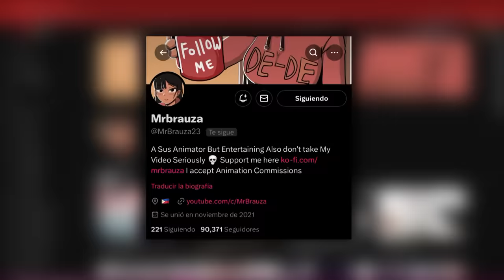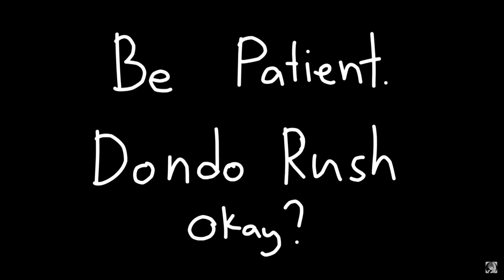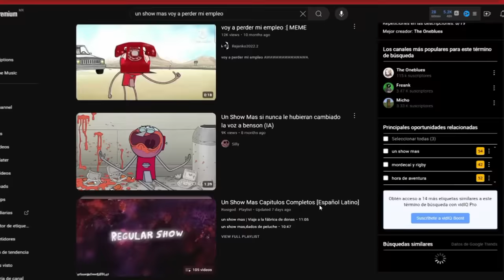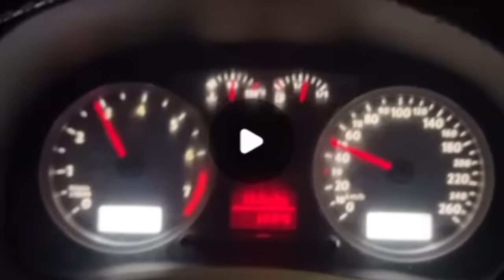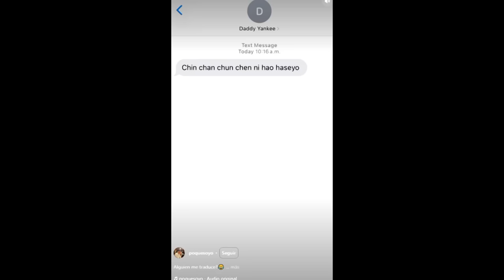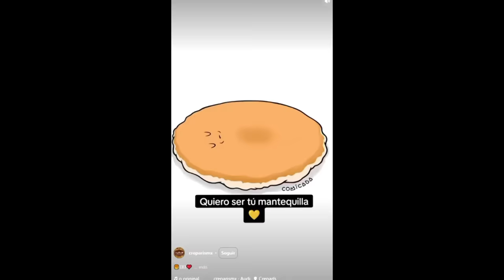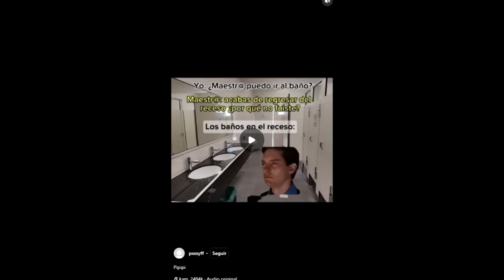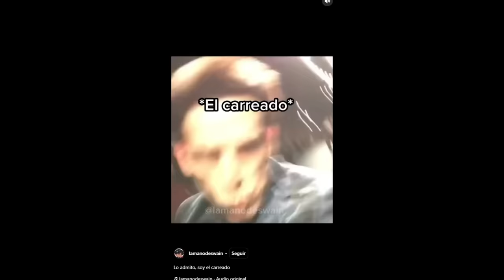memes que casi me destruyen el ganso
memes con femboys
memes de femboy
memes de discord
meme nuevos
memes 2024
big bang bang born anime
magic and muscles
big bang bang born tiktok
Mashle: Magic and Muscles
DBZ
dragon ball